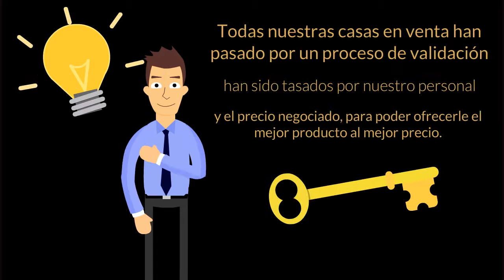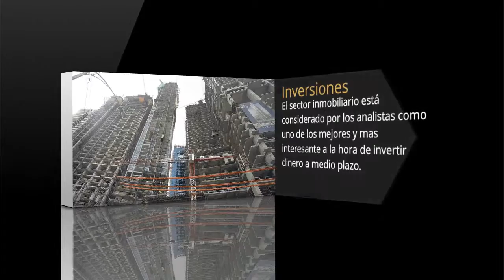LH Casas de lujo en las Rozas Golf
LuxHOME es la primera inmobiliaria de Madrid en venta de casas de lujo en las Rozas Golf de Madrid, visítanos en luxhome.es.

En LuxHOME hacemos una selección de las mejores casas de Lujo en venta en las Rozas Madrid, cada mansión esta validada y su precio negociado, no comercializamos casas de lujo en las Rozas que no estén dentro de nuestros estándares de calidad, y el precio no este acorde al mercado, ya que creemos que su tiempo en lo mas valioso que disponen.

Nuestro equipo comercial le asesora y le acompañara en todo momento, desde la primera visita hasta la notaria. Nuestra discreción es nuestra máxima.

Las Rozas es una urbe activa y llena de energía de vida. Esta pequeña población madrileña ha sido conocida por ser testigo de salvedad de la historia ferroviaria de España en pleno corazón de Las Matas.

Por si fuera poco, es un sitio espléndido para vivir, puesto que tiene una enorme red de servicios y también infraestructuras que asistirán a vivir mejor a toda la familia. Además de esto, la urbe tiene un enorme peso histórico en la península: conforme ciertos historiadores fue el viejo Miacum, con lo que podría tener su origen en el siglo III.

Además de esto, la urbe de Las Rozas se halla en el paseo que llevaba desde Segovia hasta Titulcia, por consiguiente su origen podría deberse a esta circunstancia. De esta forma, es más simple comprender que esta población fuera fundada por pastores.

Por otra parte, Las Rozas tuvo el apogeo inicial en el siglo XVI, en tanto que con la construcción del Palacio de El Escorial, se precisaban nuevas áreas agrícolas. A lo largo de la guerra civil de España, se transformó en zona de grandes batallas: de ahí que que las personas que tengan curiosidad todavía pueden visitar los búnkeres en la Dehesa de Navalcarbón.

También encontrara:
Las Rozas Golf
chalets en las rozas
casas en las rozas
casas las rozas
casas en venta en las rozas
venta de casas en las rozas
chalets en venta en las rozas
casas de lujo en las rozas
chalets en venta las rozas